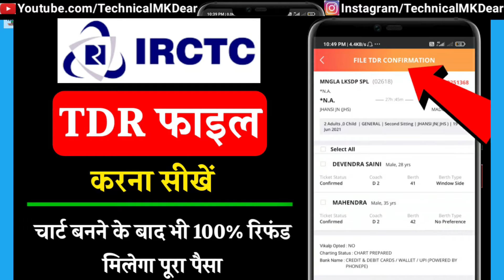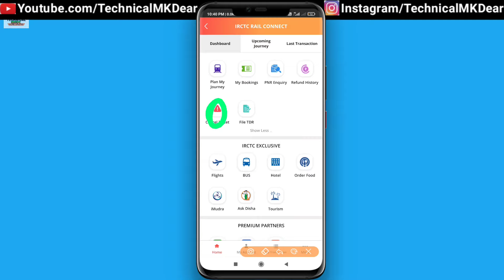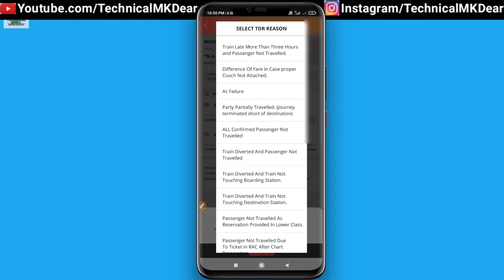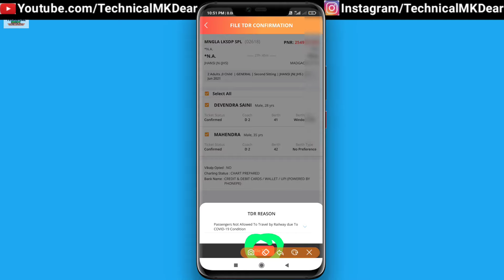TDR file कैसे करते हैं रेलवे से रिफंड पाने के लिए|irctc tdr file kaise kare|How to file TDR in IRCTC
Hi

  Dosto Is Video me Maine Aapko ye bataya hai ki aap apne
pasand aayega.
Thank you so much .

Your queries-
1) TDR file कैसे करते हैं रेलवे से रिफंड पाने के लिए
2) irctc tdr file kaise kare
3) How to file TDR in IRCTC